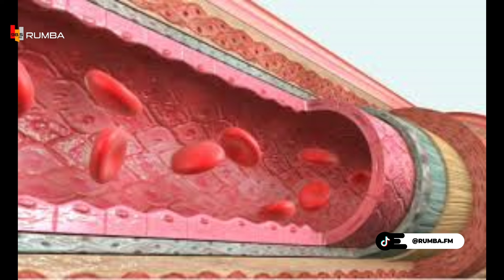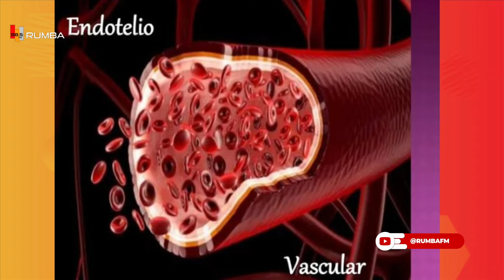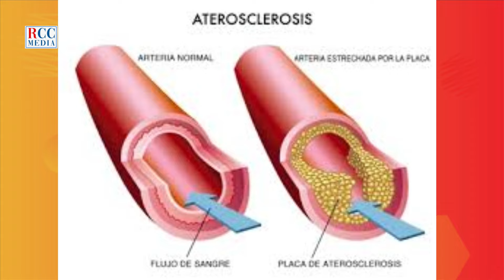"EL VALOR DEL COLESTEROL NO-HDL"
PROGRAMACIÓN HABITUAL
Lunes A Viernes
-EL RUMBO DE LA MAÑANA  6:00am-10:30am
-CÁTEDRA MÉDICA 10:30am 12:00pm
-AL MEDIO DIA CON MARIOTY Y COMPAÑÍA   12:00pm 2:00pm
-ACTUALIZANDO Y ALGO MÁS   2:00pm 3:00pm
-TOMANDO EL RUMBO   3:00pm 4:00pm
-EL RUMBO DE LA TARDE  4:00pm 5:00pm

SÁBADOS
Visa Semanal
Cocina con Wandy